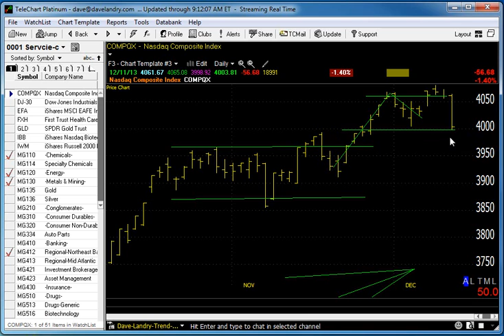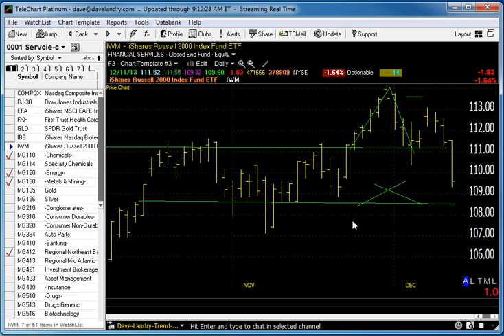12/12/13 Dave Landry's Market In A Minute